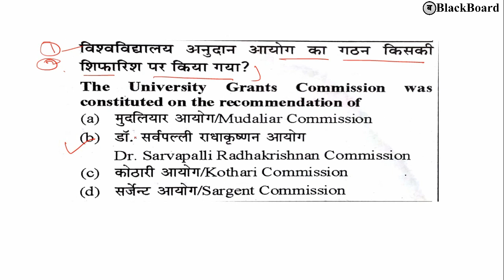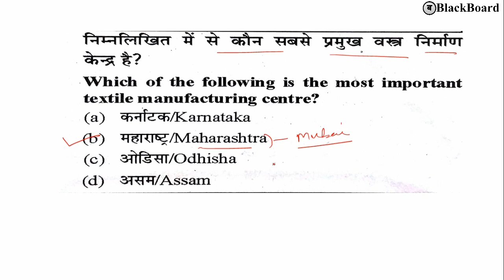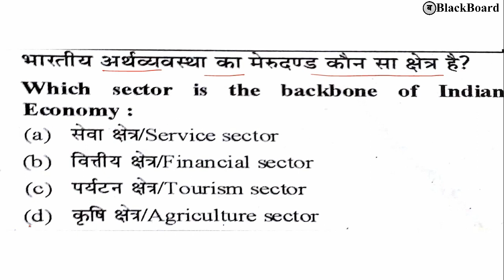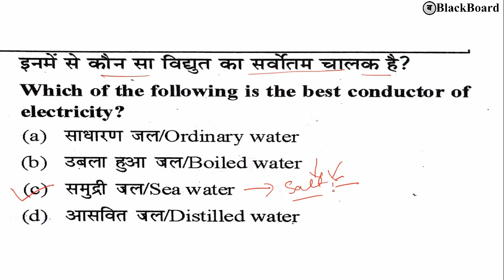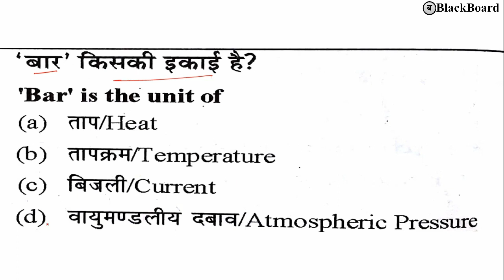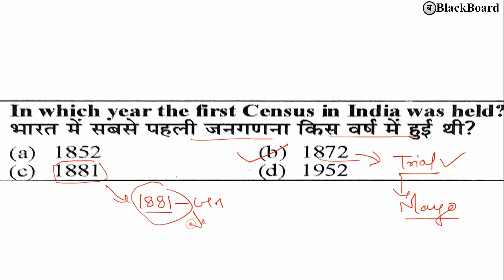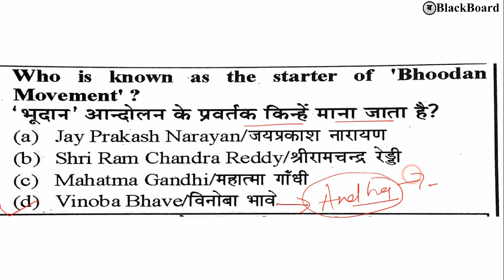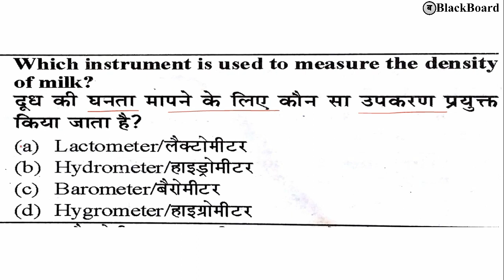vdo mock test series part-1, village development officer mcq hindi, gram vikas adhikari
Video description for BLACKBOARD
This video is about vdo mock test series part-1, village development officer mcq hindi, gram vikas adhikari upsssc.for various government competitive exams such as UPPSC, UPSC, JPSC, BPSC, RO-ARO, BANKING, RPSC, RAILWAYS, MPSC, UKPSC, UPSSSC, VYAPAM, UGC-JRF and UGC NET .This channel " BLACKBOARD" is devoted for best possible educational videos for government job aspirants...

Thanking you